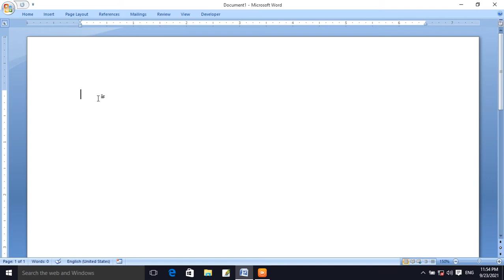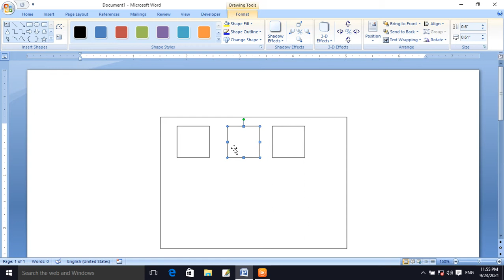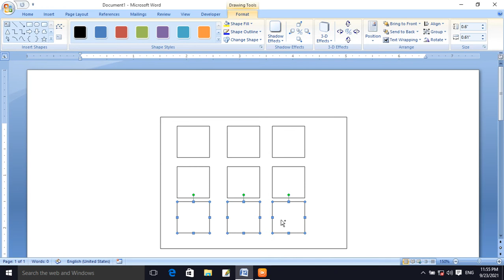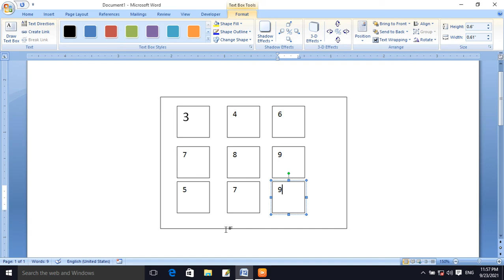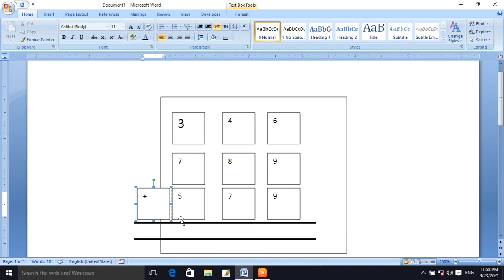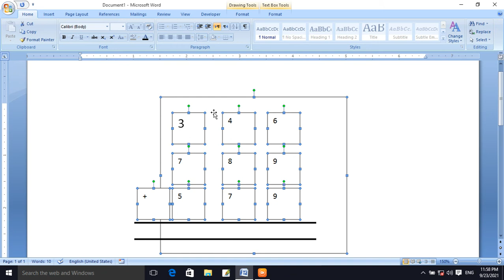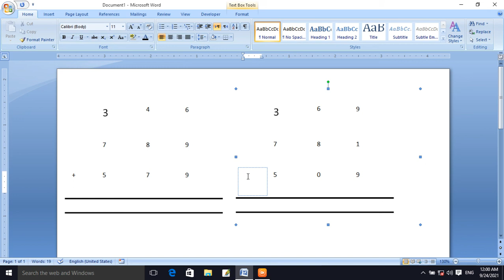addition questions of math in ms word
in this video we are showing how can we write math questions for kg and other lower classes